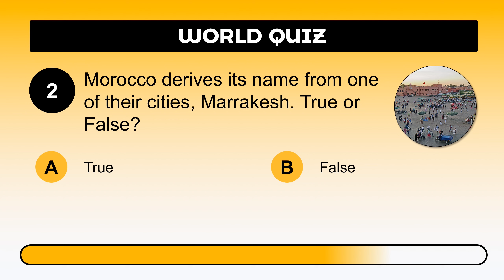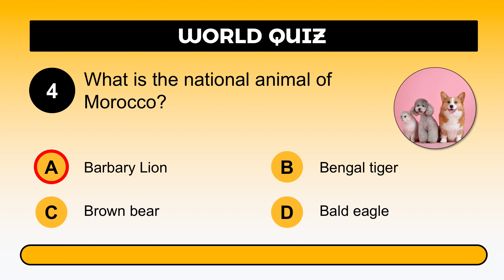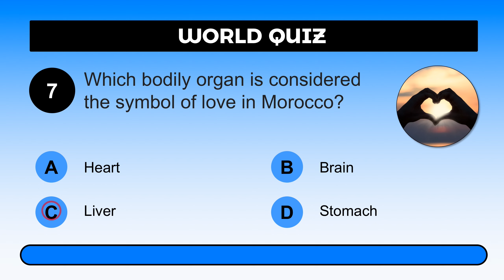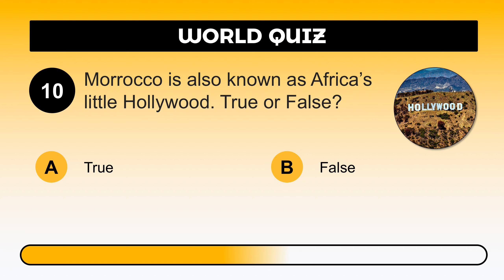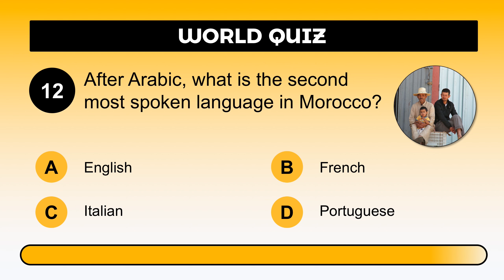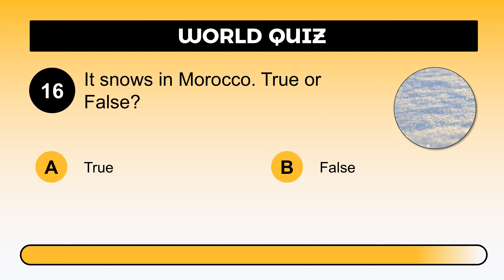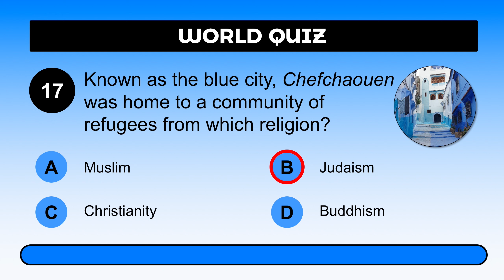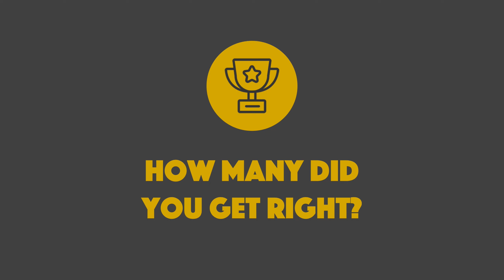MOROCCO QUIZ - 20 TRIVIA Q&As | W15 - How much do you know about Morocco? Take this country quiz!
Take this Morocco general knowledge trivia to test your knowledge about Morocco! You have 15 seconds each to answer 20 Moroccan trivia questions correctly.

How did Morocco get its name? Does it snow in Morocco? What are the local dining etiquettes? What common herb is in the Moroccan tea anyway? Let's find out! Are you ready? All set? Let's go!

Also don't forget to click on the bell, you will be notified of new challenges as soon as they're published.

مسابقة حول المغرب
Quiz sur le maroc. Anecdotes sur le maroc.

Photo credits:
2. Blue city by Allenfleming